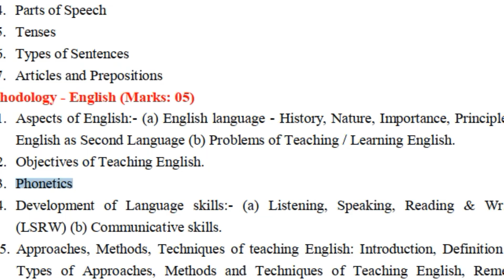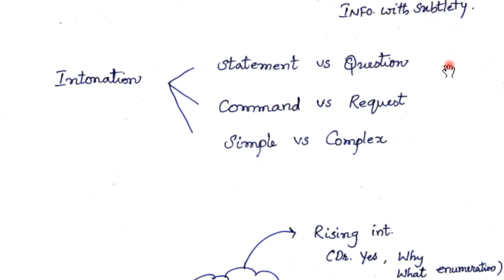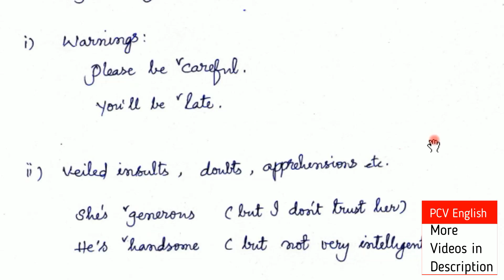Intonation in Telugu I AP TET DSC SGT SA English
This video deals with Intonation in Telugu I AP TET DSC SGT SA English which are a part in the syllabus of AP TET DSC SGT paper i SA paper ii a and ii b languages and non languages. In PCV English, literature related videos are provided to you free of cost. Noun Clause in detail in telugu